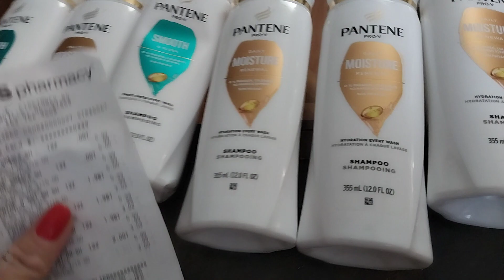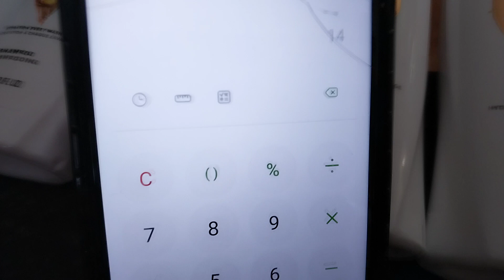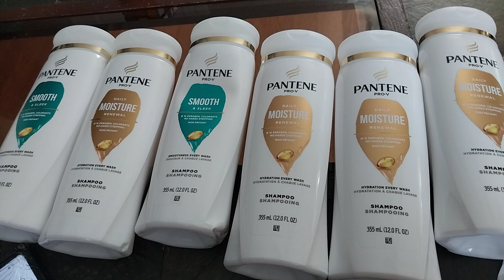cvs gastas 30 y te regresan 10 en extrabucks